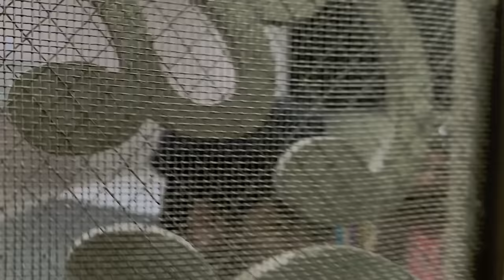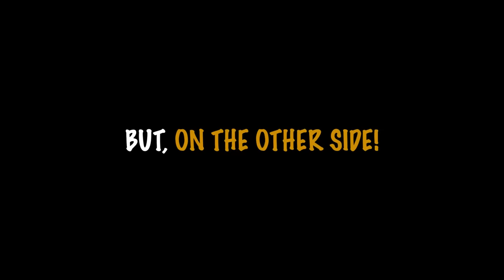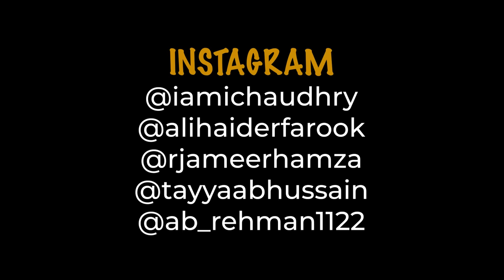Arooba Ghar Ka Ajooba | Unique MicroFilms | Comedy Skit | UMF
Aroobaa Ghar Ka Ajooba | Unique MicroFilms | Comedy Skit